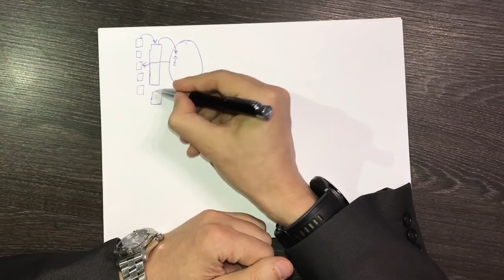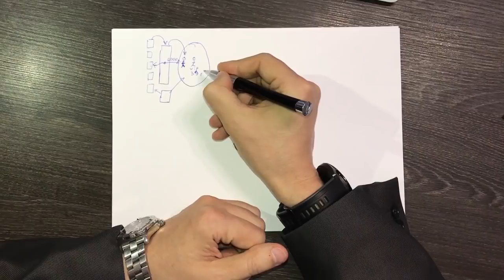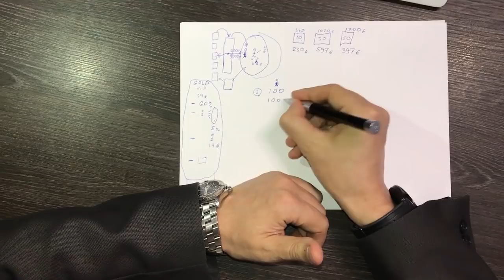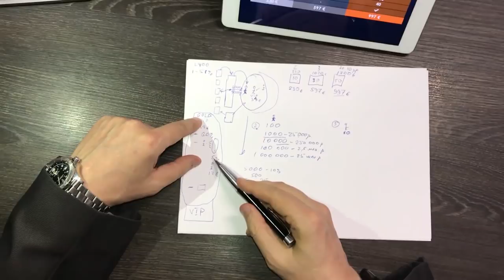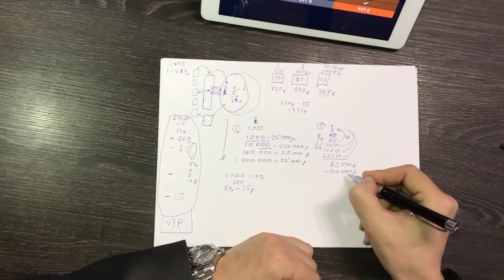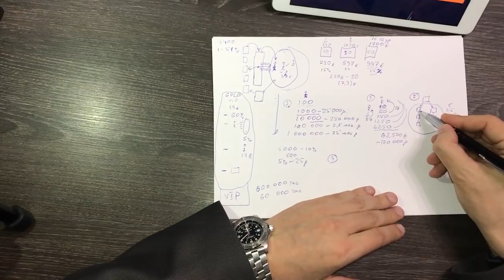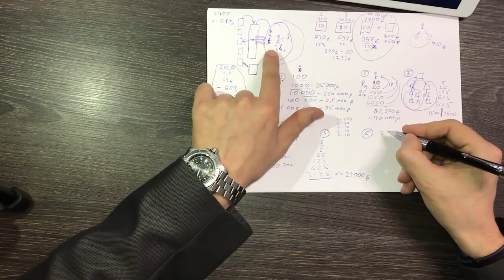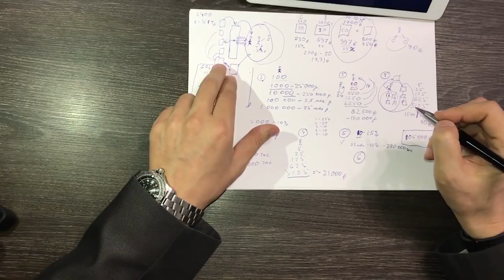МП SWITIPS новые возможности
Меня давно просили записать новое видео со всеми возможностями Бизнеса.
Маркетинг в деталях.
8 источников дохода со switips :
1. Доход со всех покупок людей в любых магазинах
2. Возврат денег с любых своих покупок до 51%
3. Доход с реализации вип карт
4. Доход с продажи франшиз на ведение бизнеса.
5. Доход с прибыли ваших франчайзи (тех кто через вас купили франшизы)
6. Доход с оборота подключённых вами к системе Магазинов
7. Доход с продажи лицензий на право Подключать Магазины
8. Доход с оборота Магазинов которые подключили люди, которые через вас купили лицензии.

Каждый источник может работать и давать прибыль независимо.
Так же могут работать все источники прибыли одновременно и доход складывается.

Для каждого партнера есть пошаговая инструкция запуска бизнеса.